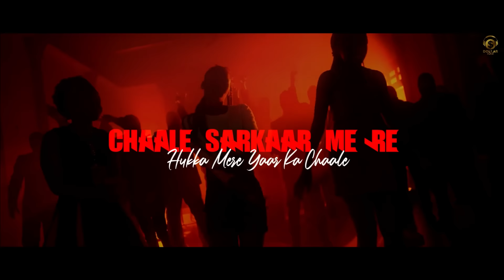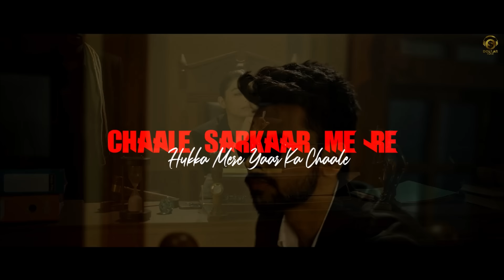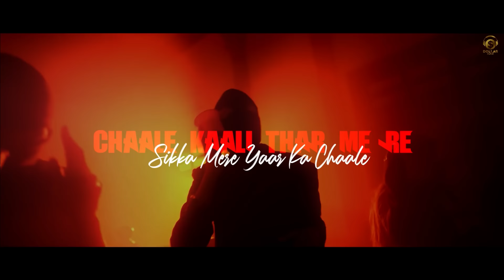HUKKA MERE YAAR KA CHALE (Lyrical Video) | Love Kataria & Khushi Baliyan | New Haryanvi Song 2023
THAR (Lyrical Video) ft. Love Kataria & Khushi Baliyan | Jassi Kirarkot & Komal C | New Haryanvi Song 2023

Dollar Music presents new haryanvi song THAR by Jassi Kirarkot & Komal Choudhary ft. Love Kataria - Corrupt Tuber & Khushi Baliyan. The song is penned and composed by Jassi Kirarkot. Music is given by Deepty and Lyrical video by Mohyttt.

Song : THAR
Singer : Jassi Kirarkot & Komal Choudhary
Lyrics : Jassi Kirarkot
Starring : Love Kataria - Corrupt Tuber & Khushi Baliyan
Mix Master : D Chandu
Video : B1krm
Dop : Sagar Rathour
Hair stylist : Manya
Makeup : Simran Middha
Editor : Arsh Bhullar Editing Studio
Production : Chandan Production
Costume : Rajat Manchanda
Design By : Sumit Bamal
Label : Dollar Music
Producer : Nvii Chhaniwala, Kapil Arora
Project By : Diesel Entertainment
Online Promotions : Navi Baadliwal
Reels Promotion : Reels Factory (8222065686)

Location  : HLV Film City
Special Thanks : Elvish Yadav, Anoop (Faridabad Rockers), Lakshay, Archit, Anish, Rajesh Lara, Bittu Media, R Deep.

Lyrics :
Mere khatr goli chali
Goli mere khatar chali
Haaye NCR me
Hukka mere yaar ka chale
chale kali THAR me
Sikaa mere yaar ka chale
chale sarkar me

Aankh milake, Dil dehlake
Gya kaalja kaat re vo
Mne mnake, Haath milake
Jawe na kde naat r vo -X2
Pagal mera dil vo kargya
Dil mera pagal kargya
Pehli he baar me
chale sarkar me

Full feem t rakhe chora
Do aakhya ke jode ne
Ghna serious leri h tu
Iss Jaata ke Chore ne
Dashboard me pistol raakhe
Fan h yaar osame ka
Baat Baat Pe System Paade
Chora yo Gudgame ka
Mere pe senti hori
Senti mere p hoti
pad gyi mere pyar me

chale sarkar me

K kuch khave, Dil ghabrave
Aankh wo raakhe Lal ghani
Jassi mera, Jassi mera
Mai jassi ki jaan bani X2
Haath pakad k mne bithave
Pakad ke hath bithave
Lambi c car me
Hooka mere yaar ka chale
chale sarkar me